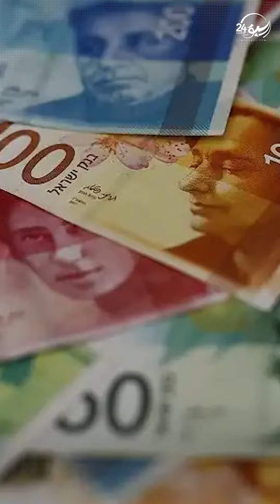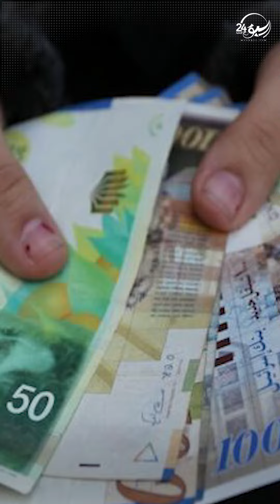شاهد| انفوفيديو سبق24: هكذا ستعمل الحكومة برام الله على تخفيض فاتورة الرواتب